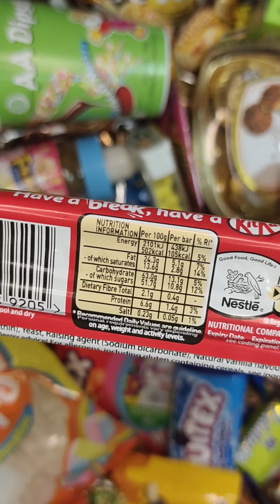Some lots kitkat & other🍫🍡🍭🍬😋amcandies